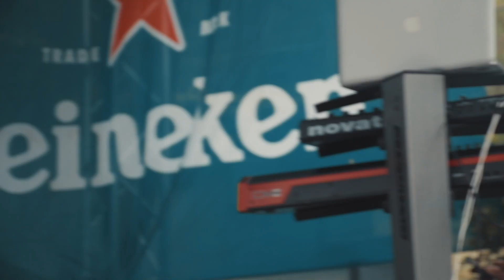OUTSIDE INSIDE [Recap] | Behind the Scenes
Share in a variety of moments and emotions behind the scenes of OUTSIDE INSIDE; Signal Band's first virtual appearance as a full band on Saturday, May 30, alongside Starsha & DJ Sleem. Thank you to all sponsors, performers, viewers, and everyone else who made Outside Inside a success.

Video shot by: Dillon Green
Video edited by: Darren Green

Tele #: 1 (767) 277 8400